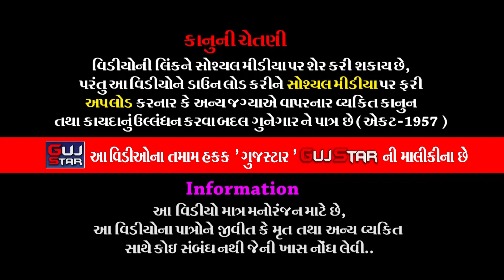PIR NA PARCHA || 24 || પીરના પરચા || Bhadukiya RamaMandal || RAMPARA BETI || Kugashiya Family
GUJSTAR  PRESENTING  :-

ALBUM :- Pir Na Parcha _ Live
ARTIST :- all  artist  of Jay  Khodiyar Ramamanadal - Bhadukiya
MUSIC  :- Live
PALCE  :- Kugshiya  family - Rampara [ Batti ] Rajkot
LABEL  :- GujStar